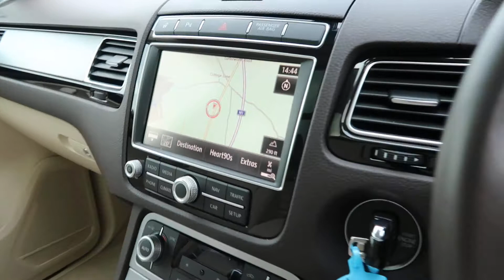VOLKSWAGEN TOUAREG 3.0 V6 R-LINE TDI BLUEMOTION TECHNOLOGY 5d AUTO 259 BHP